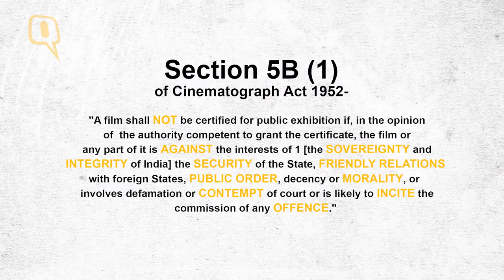Censor Board Has No Right to Make Cuts in a Film: Shyam Benegal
Veteran filmmaker Shyam Benegal has always had strong views on censorship. And finally, as the head of a review panel appointed to suggest amends to the Cinematograph Act of 1952, he has spoken out strongly against the Censor Board’s power to cut and edit films as it pleases. In an exclusive interview with The Quint, the master director points out the existing flaws in film censorship, the role of the CBFC and why certification is more suited to a nation full of diverse opinions.